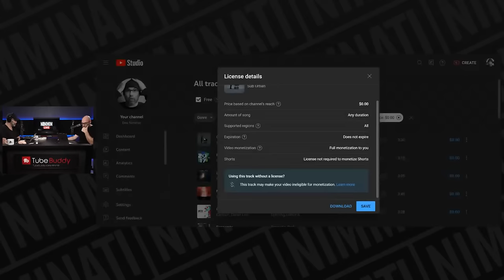Advice For YouTube Content Creators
Learn how to get more views, subscribers and income from your YouTube with the advice shared in this stream. To get your questions answered, please enter them in the form in the description below. Open description for helpful resources.

Streamyard, the easiest live streaming platform on earth! It's what I'm using in this stream right now.

TubeBuddy, the best tool for YouTubers.

Opus Clip - Turn one video, stream or podcast into a bunch of clips you can use to bring more awareness to your channel.

TubeSpanner - The all-in-one productivity suite for content creators including the world's first AI script generator designed for video creation.

Sell YouTube merch free!

Make your Streamyard streams look awesome with these customizable templates (This is my brother's website)

✅ YouTube Books You Should Read

📘 YT Formula - By Derral Eves - Unlock the algorithm, drive views and grow your audience!

📘 Create Something Awesome by Roberto Blake

📘 YouTube Secrets - Grow your following and make money as an influencer.

How things work during this stream:
I do this for free (Thanks to TubeBuddy, Streamyard and the other channel sponsors). Thanks for understanding.

0:00 - Advice For YouTube Content Creators
9:34 - How Do Trending Videos Happen?
11:34 - First Sponsorship Process
17:40 - Video Conference for Interviews, Videos, etc.
19:11 - Tips Once Over 1k Subscribers
22:30 - Not Getting Many Views on Shorts
28:45 - Best Time to Post
31:50 - Approaching Guests for Podcasts
34:21 - Music Copyright
38:02 - Allow Video Remixing?
39:59 - Fix Bad Audio on Uploaded Content
42:33 - Reaching out for Collaborations
50:12 - Digital Products - Now or Later?
53:55 - Family Friendly Music Options
55:24 - Growing a Community - Community Posts
1:03:45 - Live Stream Computer Options
1:10:37 - Playlists - End Screen Recommendations
1:15:07 - Tips for Studying Other YouTubers
1:18:45 - Will Miss a Video - Will It Tank?
1:21:52 - VidIQ Points?? Playlists Q
1:25:58 - Drive Tik Tok viewers to YouTube
1:28:09 - Getting the Handle from a Similarly Named Dead Channel
1:29:55 - One Tip to Revive My Videos
1:31:49 - Public Domain
1:33:26 - Tip Jars and Patreon
1:37:14 - From Edgy to Mainstream
1:42:04 - Not Getting Clicks
1:50:33 - Quality v Quantity
2:01:47 - Subscribers Increased, But Views Are the Same
2:10:03 - Shorts to Long Form Ratio
2:14:43 - When to Drop a CTA for Your Website
2:18:43 - Pivot from Minecraft to GTA?
2:21:00 - Courses Coming?
2:22:42 - End Screen Videos - Telling Which is Best?
2:25:04 - Graduation Cap in Studio
2:25:48 - Daily Shorts - What Is Too Many?
2:27:28 - Last Video Was Viral, How to Continue?
2:32:10 - Viewer Retention
2:33:32 - Editing on iPads
2:34:55 - A/B Thumbnail Strategy
2:36:14 - Re-think Long Form If Shorts Are Getting More Traction?
2:39:30 - More Subscribers/More
2:42:13 - 1 Thing to Focus On as a New Creator
2:43:42 - Update Older Thumbnails
2:46:17 - Networking Events
2:48:34 - Reaction videos and Repurposing
2:50:48 - Recipes Stolen - How to Handle?
2:52:41 - Staying in Your Lane? Experimenting?